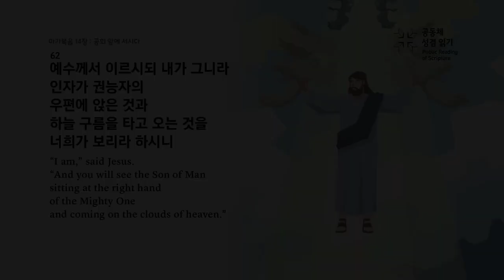2024년 4월 15일(월) [새벽기도회_정진만 목사_마가복음 14장 60-62절]